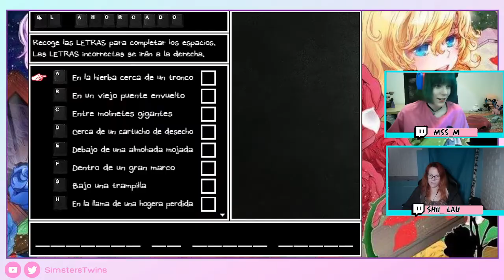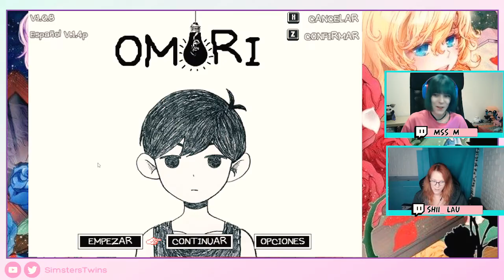♦ OMORI -2 - Basil, la roca mascota y la estación...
L al teclado y M comentando  Omori juego rpgmaker de horror terror
(Extractos sacados de un directo de twitch)